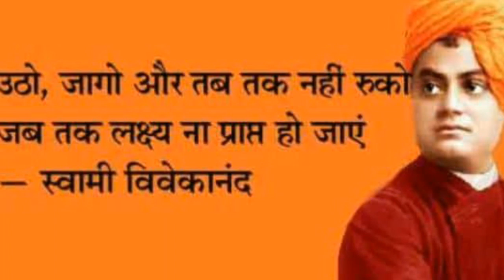इतने देवी-देवता क्यों हैं। सबसे शक्तिशाली भगवान कौन है। किसकी पूजा करनी चाहिए god for warship .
हिन्दुओ के इतने देवता क्यों हैं ?
कौन सा भगवान सबसे शक्तिशाली है?
किसकी पूजा करने से सबसे जयादा लाभ मिलेगा ?

 जितनी भी प्राचीन सभ्यताएं हैं जैसे ग्रीक इजिप्ट या भारत ये सभी बहुत सारे देवी देवताओ की सभ्यताए हैं। इन सभी में लगभग समान देवता हैं सूर्य, जल, वायु व बिजली या मौसम के देवता।
 सारी प्राचीन सभ्यताएं बहुत सारे देवताओं की सभ्यता थी उस सभ्यता में इनके अलावा अफ्रीका की कुछ जनजातियां या अमेरिका की पुरानी सभ्यता है जिनमें इंका या रेड इंडियन शामिल है।
 प्राचीन समय में जब पाषाण काल यानी स्टोन एज था तब भी आदिवासी लोग पत्थरों की ही पूजा किया करते थे। खुद को एक ईश्वर वादी कहने वाले संप्रदाय के लोगों में मुस्लमान अपने धार्मिक स्थल पर जाकर काला पत्थर चूमते हैं यहूदी येरुसलम जाकर दीवार पर सर रगड़ते हैं और ईसाई के चर्च में यीशु की या मरियम की मूर्ति लगी होती है।